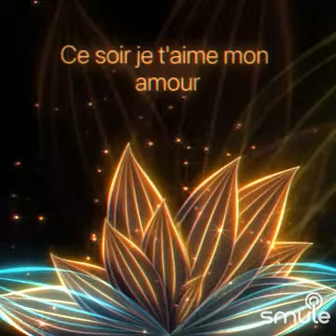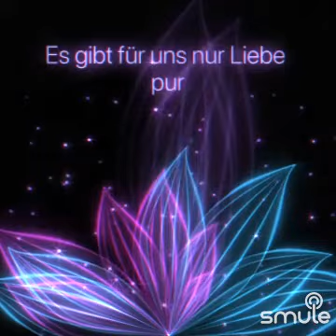Je"t" Almę min amour" cover